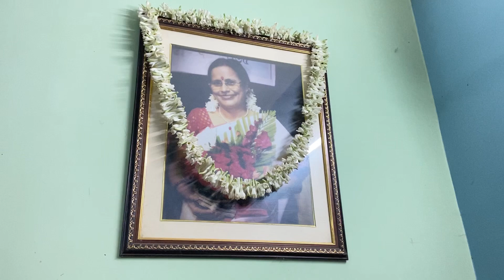Bikel ta puro jome galo🥰❤️